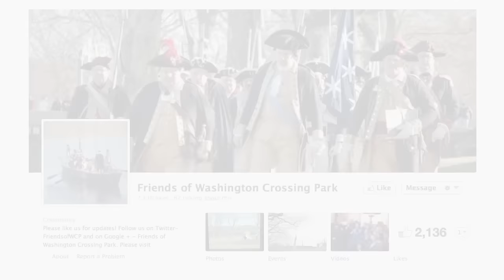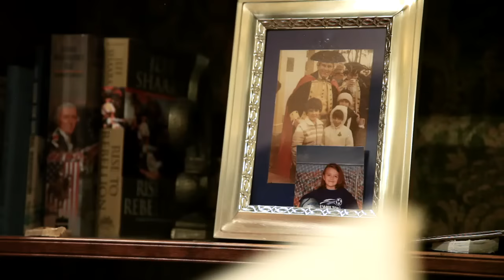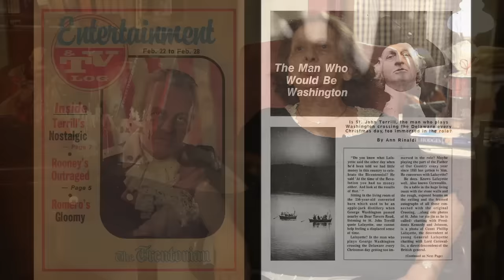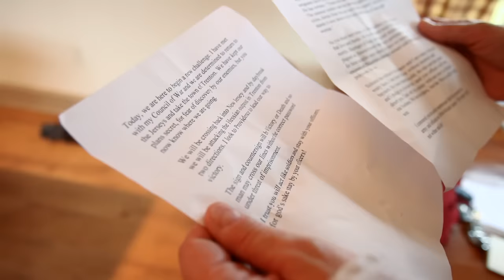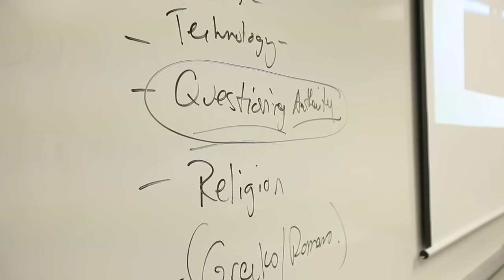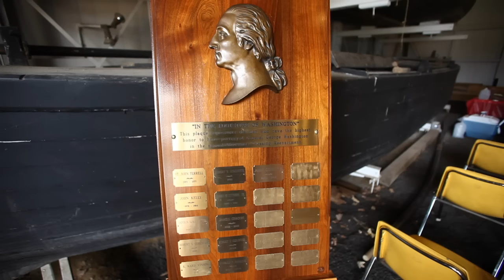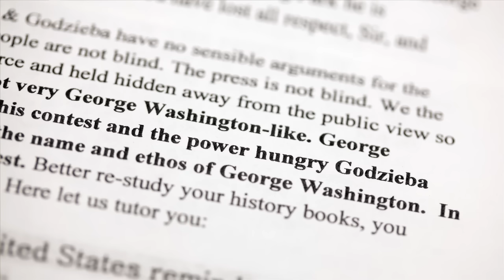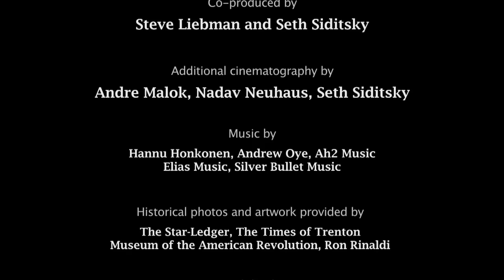Being George: The real-life drama in the contest to re-enact Washington crossing the Delaware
New York Emmy Award Winner for Best Documentary - Men will vie for the honor, but there can be only one George Washington crossing the Delaware. This eye-opening documentary enters the cutthroat world of historical reenactment - and follows four men in their ultimate quest to portray Washington at the annual crossing of the Delaware River on Christmas Day. (A film by Nyier Abdou and Adya Beasley, Produced by Bumper DeJesus)